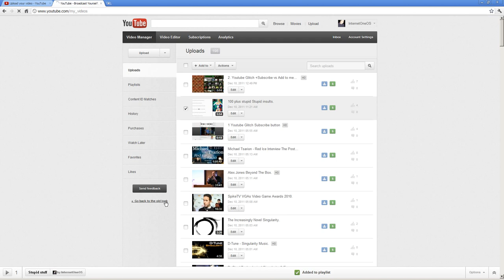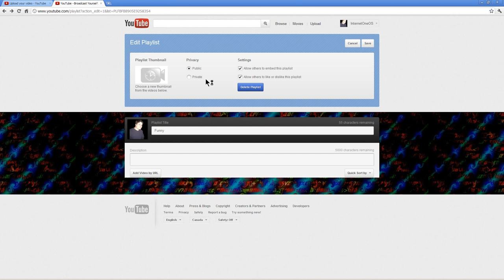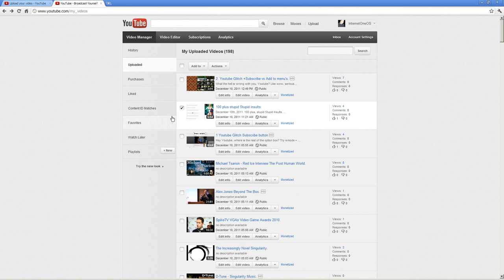6th Youtube Glitch ▪ List of playlists fails to load.avi